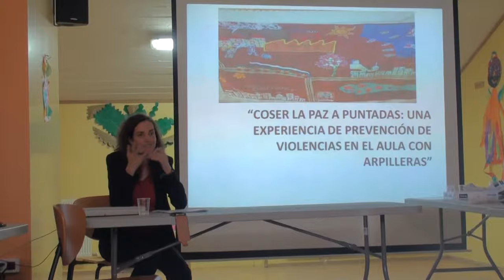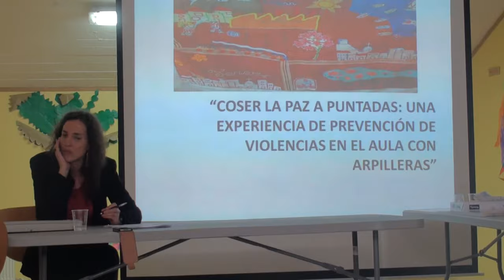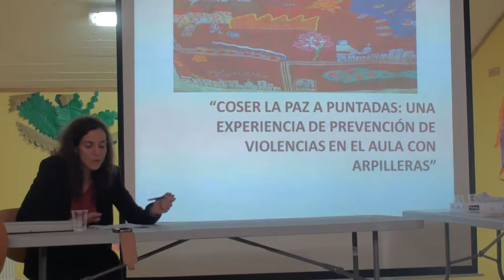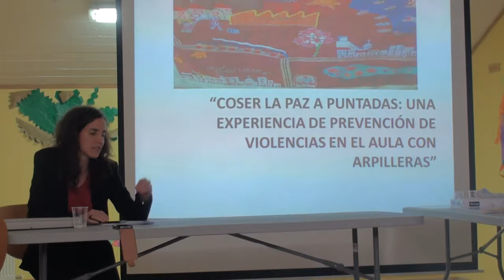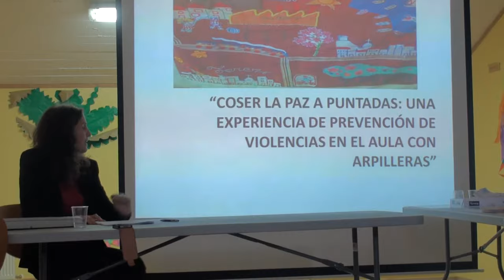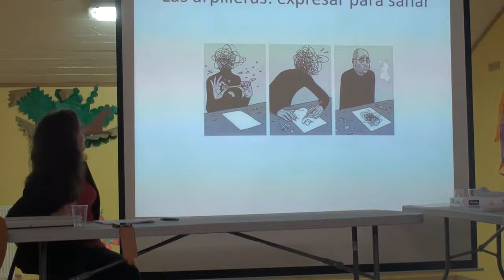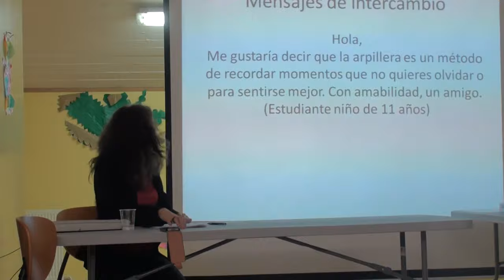Hilvanando la búsqueda: Itziar Gandarias 1/2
Jornada de trabajo con motivo de la inauguración de la exposición temporal COSIENDO PAZ: Conflicto, Arpilleras, Memoria.
Gernika-Lumo, 8 y 9 de octubre de 2015.

El seminario se propone reflexionar, compartir, indagar, problematizar sobre la experiencia de las víctimas de diversas violencias (terrorista, de estado, de género…) en diversos lugares del mundo, así como sobre la búsqueda de los detenidos desaparecidos y su impacto en la vida personal, cotidiana, social y de políticas de estado en materia de búsqueda de verdad, reparación y salud mental.

Si bien hay vastos estudios y experiencias en torno a los procesos de verdad, la de la vivencia de los sobrevivientes de violaciones a los derechos humanos y el impacto de la búsqueda de desaparecidos no ha sido ampliamente estudiada y/o documentada.